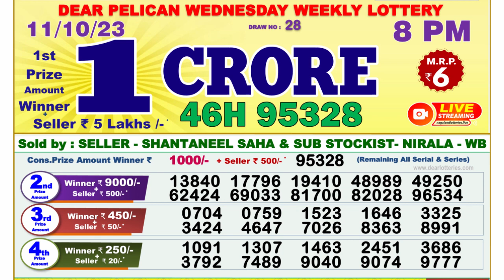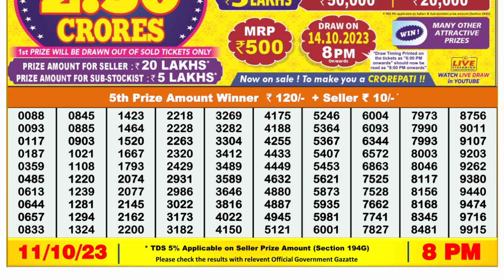Nagaland Lottery Sambad Live 8pm 11.10.23